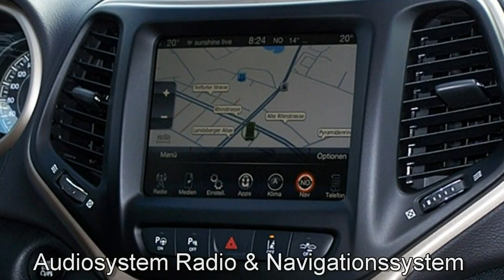Jeep Cherokee Limited 4WD Bright White 2016 Motor Village Berlin jetzt Stell.